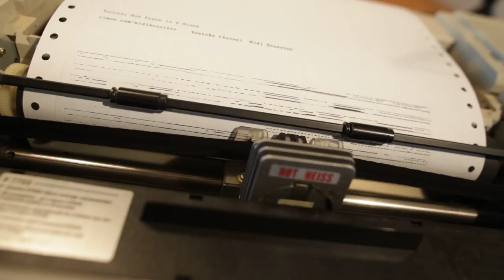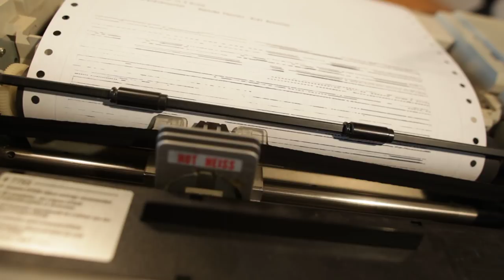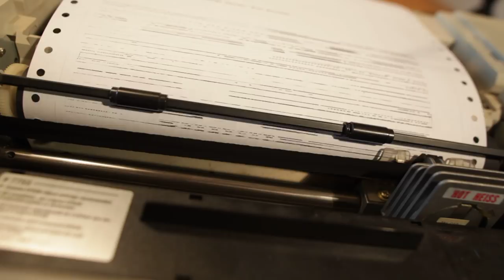Toccata and Fugue in DOT minor - Bach on a DOT MATRIX PRINTER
This it not RETRO, it is classic!
Listen to Toccata and Fugue in D minor on the Midi Desaster Dot Matrix Printer by Johann Sebastian Bach (BWV 565).